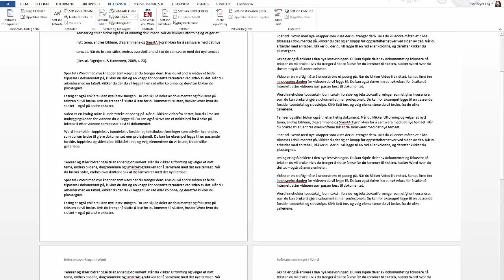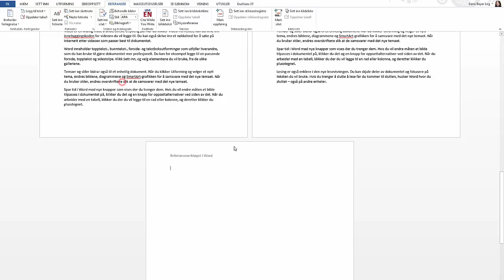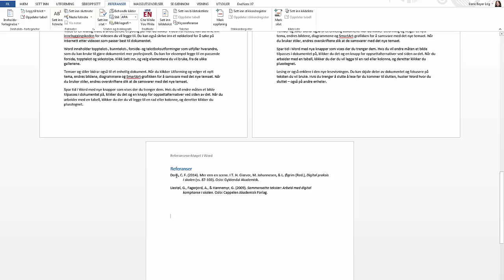Tekstbehandling: Referanseverktøy - sette inn sitat og bibliografi i Word 2013